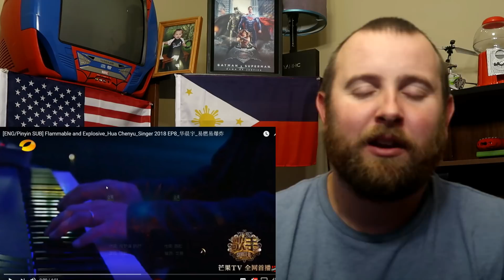Flammable and Explosive Hua Chenyu Singer 2018 EP8 华晨宇 易燃易爆炸 REACTION!!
Watch my REACTION to "Flammable and Explosive Hua Chenyu Singer 2018 EP8 华晨宇 易燃易爆炸 REACTION!! Another good performance! I hope you love my REACTION.